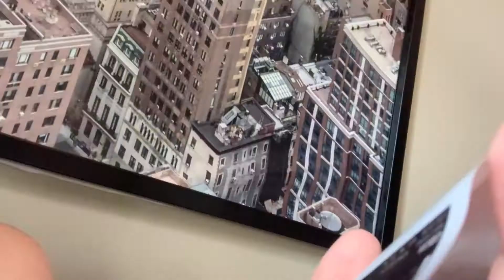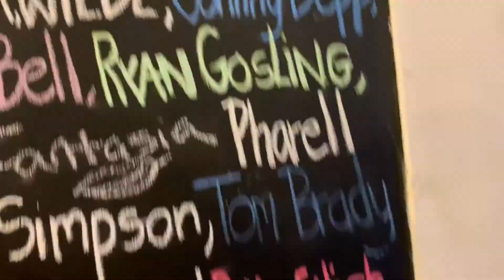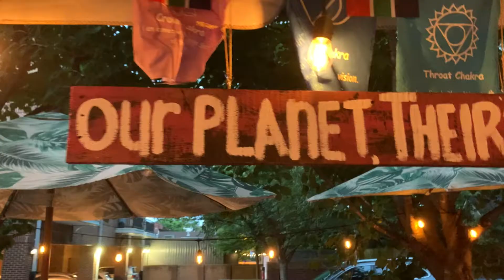Reacting to My Baby for the First Time!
My first ultrasound and our reactions! This is freakin CRAZYYYY!
Also we visit a cute little vegan restaurant and I share my spoiler-free thoughts on A Quiet Place 2... Stick around til the end for some kitty love and I reveal whether or not we got the house we wanted!